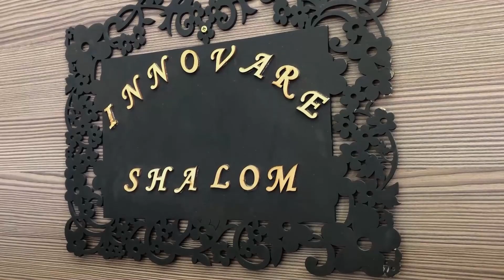Roupas Baratas para Revender | A partir de R$ 12,00 Lindas e Elegantes 😍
Meus amores, o fornecedor de hoje é um espetáculo. Peças a partir de R$ 12,00 - Eles enviam para todo o Brasil.  FORNECEDOR CONFIAVEL

- Kit família, casal e blusinhas a partir de R$ 12,00
- Pedido mínimo: R$ 250,00 (muito barato)
- Fabricação própria
- Tamanhos variados

Endereço da loja: Rua H 3 Quadra 07 Lote 15 - Residêncial Havaí, próximo da 44.

- Catálogo no whatsapp
- Emitem nota fiscal

Espero que vocês tenham gostando e booooas vendas!! ______________________________________________________ QUER FAZER PARTE DO NOSSO GRUPO E ACOMPANHAR AS NOVIDADES DE FORNECEDORES TODOS OS DIAS???

QUER COMPRAR COM SEGURANÇA DIRETO DOS FABRICANTES ❤️ - FIZEMOS UM E-BOOK COM OS 500 MELHORES CONTATOS DE FABRICANTES DE GOIÂNIA - GO. -

Confira as roupas que tem no ebook no Instagram @fabricantesdakah - Peças de R$ 5,00 somente no Ebook Adquira JÁ A SUA. -

Divulgue sua Empresa AQUI💡